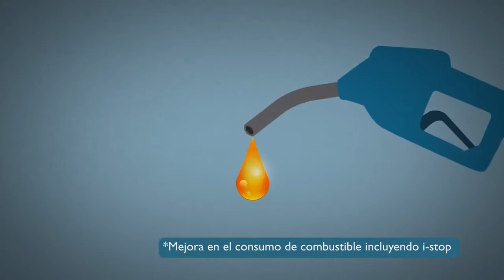Frenada regenerativa i-ELOOP de Mazda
En los coches convencionales, el motor convierte el combustible en energía de movimiento, pero cuando desaceleras parte de esa energía se pierde. En Mazda hemos inventado el sistema i-ELOOP, que recupera la energía desperdiciada mediante un alternador que se activa cuando desaceleras y convierte la energía saliente en electricidad. Si no pudiste asistir a nuestro evento El Alma del Movimiento by Mazda, donde presentamos en exclusiva el nuevo Mazda6, aquí tienes las mejores imágenes (fuente: Mazda).